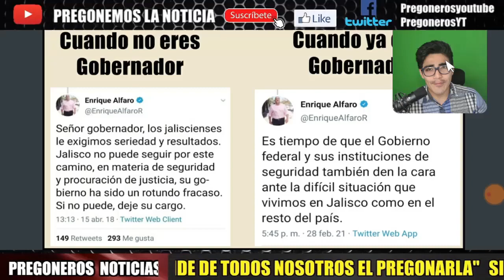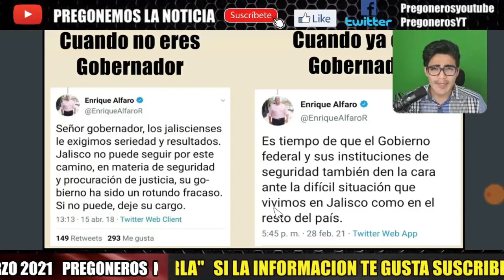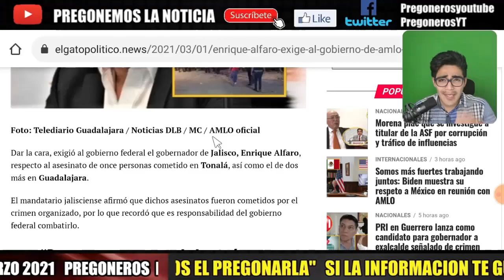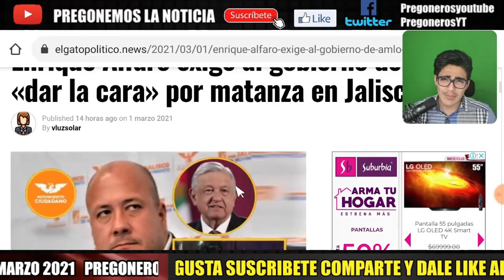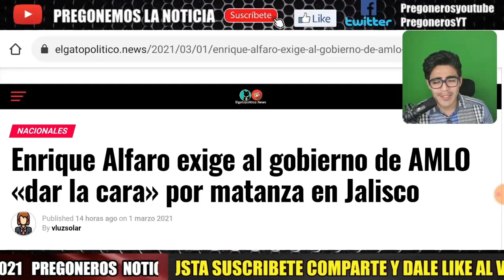NO ENTIENDE NADA ¡GOBER ALFARO SALE A LLORAR CON CIRO GOMEZ LEYVA QUE NO PUEDE CONTROLAR SU ESTADO!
LINKS DE LAS PAGINAS: